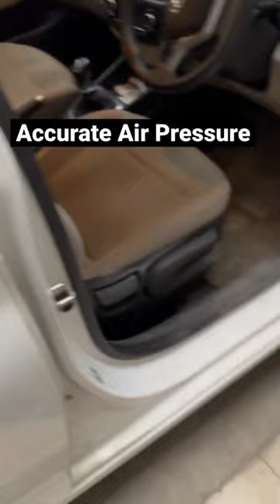Increase Your Car's Mileage - Tips To Increase Car's Mileage by Upto 50% - Car Ki Average Badhao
Check out the top tips to increase your car's Mileage (Car Ki Average Badhane Ka Aasan Tarika):

1) Maintain the Right Air Pressure: Decreased tyre pressure means the contact area between road and tyre is beyond the usual limit. As a result, friction between the rubber of tyre and the road increases, consuming more fuel.

2) Check Wheel Alignment:
Misaligned cars can adversely affect car mileage and fuel economy. Incorrect alignment can reduce fuel efficiency by up to 10%.

3) Avoid Aggressive Driving: Poor driving habits affect fuel economy by 15%-30%

4) Use Correct Engine Oil:
Make sure you are using the correct engine oil grade as it directly relates to the mileage the engine offers.

5) Reduce the Load Inside the Car: The more weight your car carries, the more energy it needs to move, and that means more fuel consumption.

6) Car Maintenance: Regular car maintenance is one of the most critical factors when it comes to improving your car’s fuel efficiency.

7) Air Conditioning: According to the US Department of Energy, using the air conditioner can reduce a vehicle’s fuel economy by as much as 25%.

8) Open Windows: According to a study by SAE International, driving with the windows down can reduce a vehicle’s fuel economy by up to 8%.When you open the windows, it creates drag on your car, which makes it harder for your engine to maintain speed. This, in turn, means that your engine requires more fuel to maintain the same speed.
To improve your fuel efficiency while enjoying the fresh air, consider using the AC instead of opening your windows, especially when driving at high speeds. Alternatively, if the weather is cool enough, consider turning off the AC and opening just one or two windows slightly.

9) Optimal Speed: To optimise fuel economy, it is recommended to drive at a consistent speed within the sweet spot for your vehicle, typically between 80-90 km/h.